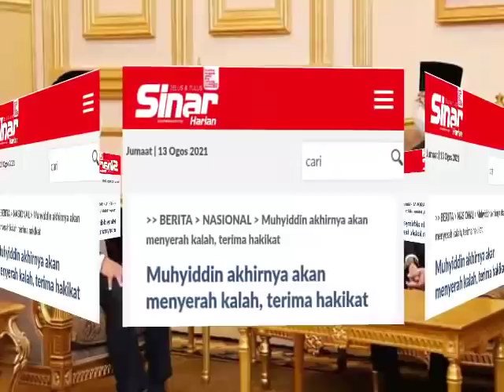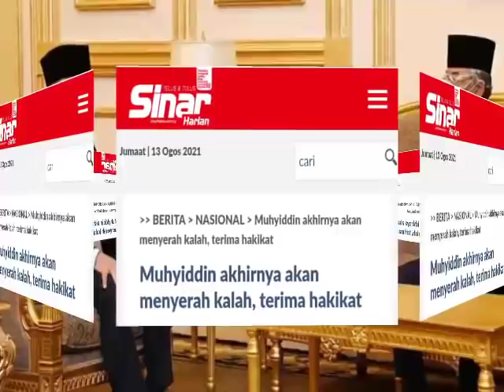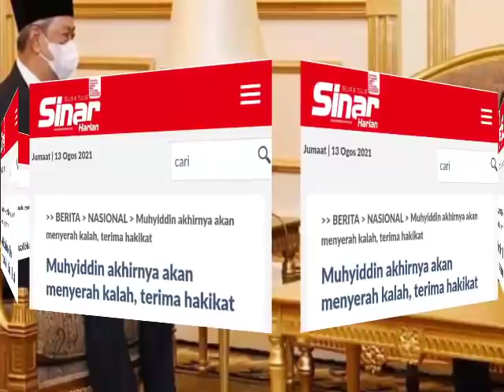JIKA INI BENAR, SAH, KITA BAKAL ADA PM BARU!